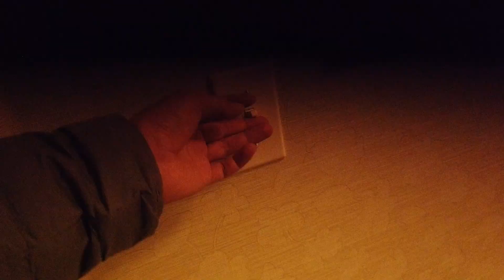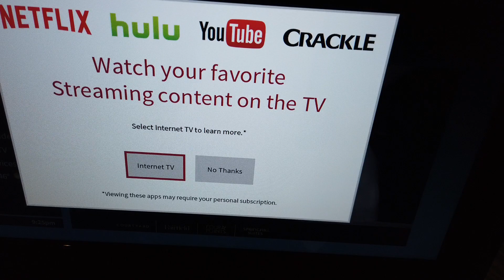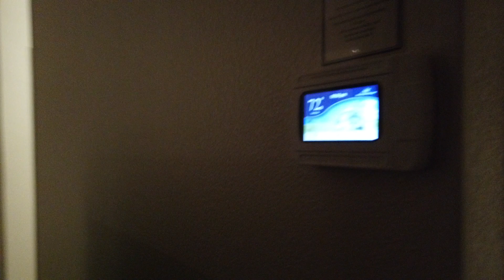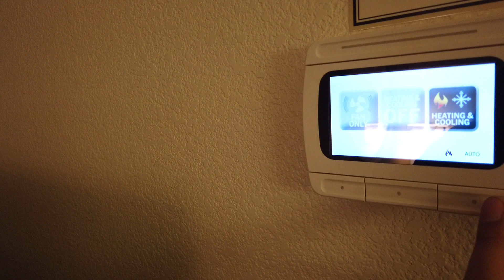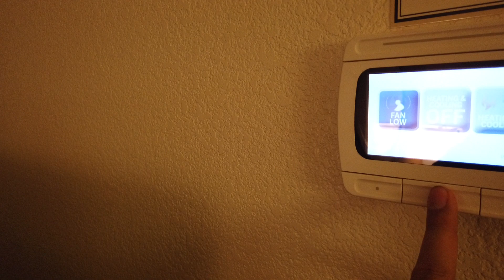미국 서부여행 - SpringHill Suites by Marriott Sacramento Airport Natomas